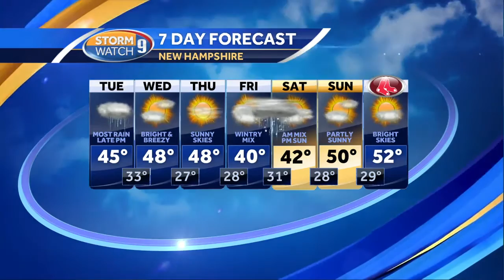Watch: Clouds, fog, drizzle overnight